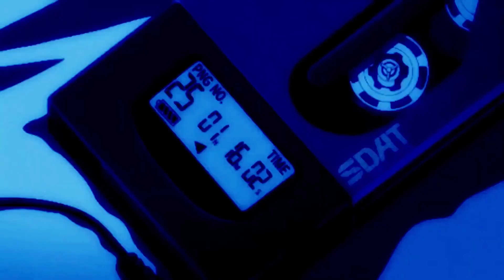(FREE) Lil Uzi Vert x Pierre Bourne x Playboi Carti Type Beat - "Blueberry" (prod. Lorenz O.)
🆓 Free for non-profit use only. If you monetize your music in any way, you need to purchase a license.

🏷️ Must Credit: (Prod. Lorenz O.)

KEY: D# Major
BPM: 144